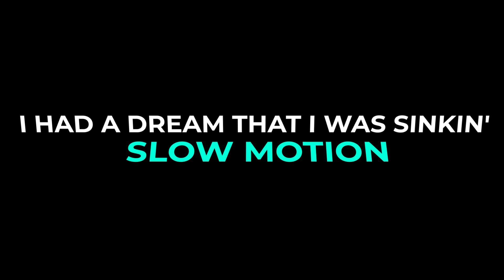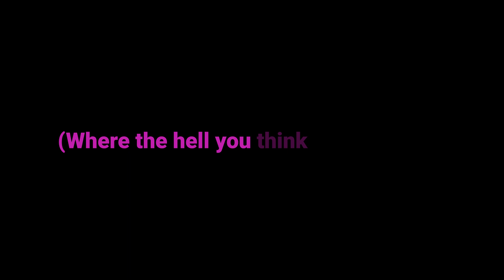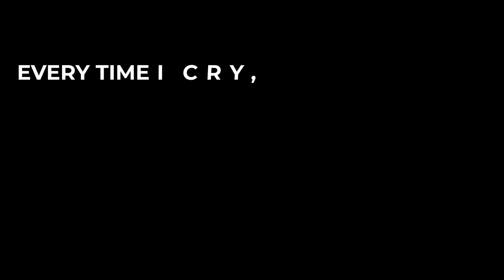Ava Max - EveryTime I Cry (Kinetic Lyrics Video)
🎙️ Lyrics:
I, I had a dream that I was sinkin', slow motion
(Every superficial moment)
I get overwhelmed in all the messy emotions
(Before that I never noticed)
Every time I cry, I get a little bit stronger
Stronger, I know, I know that
Angel used to be the Devil on my shoulder
Shoulder, oh, not anymore

When the voices get loud, I'm turnin' them down
Feel good in my body forever and ever
When the tears start to fall, I'm catchin' them all
And I know the future is better, 'cause

I, I used to spend the nights inside my head, thinkin'
(Where the hell you think you're goin'?)
I, I used to count the days inside my bed, drinkin'
(Up the fear but now I know that)

Stronger
Stronger

Stronger, little bit stronger (Stronger)
Stronger, little bit stronger (Oh)
Every time I cry, I get a little bit stronger (Oh)